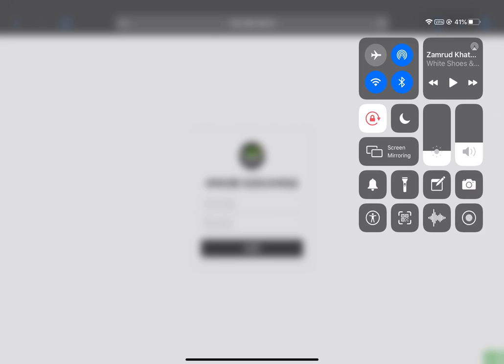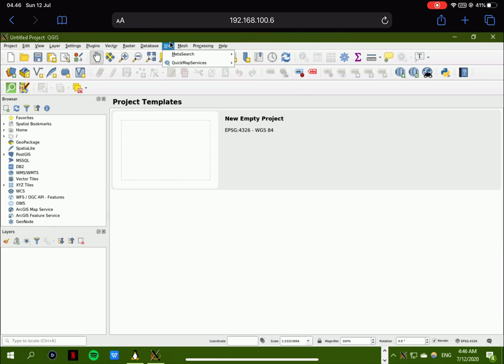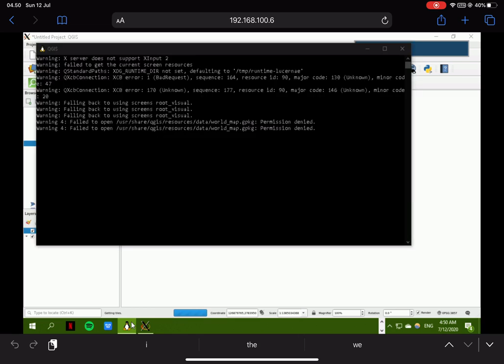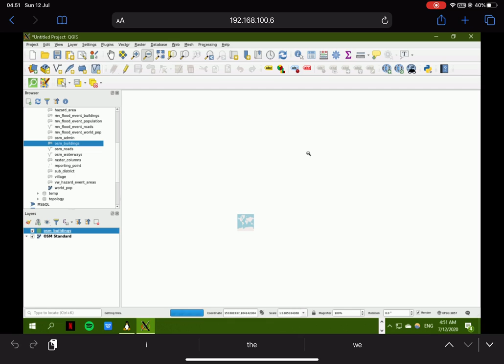(Trying to) Interact with QGIS-Desktop in iPad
Guacamole is basically a web client, so you can open it from a browser. From there, you can connect to any desktop serving RDP/VNC connections.

Connecting a QGIS in a windows desktop to a browser in iPad is easy. Just expose your RDP connection to a Guacamole server, then you access it from your iPad's web browser.

Using it, however, is fairly awkward. :v, well as expected.
First, you can only use touch interaction. If you have keyboard attached, you can type. I didn't use mouse here, so I can't right click. iPad keyboard also doesn't have Windows/Super key or escape.

Nevertheless, it's just fun to tinker on the possibilities.

To top it off, I tried to stretch the limit on what is possible by slightly modify the setup.
This is a QGIS Pi installed inside Ubuntu distros in WSL 2 in Windows 10, connected to a Guacamole server, running on top of Kubernetes, which is installed by Docker for Desktop in Windows 10, then accessed via Safari browser, in an iPad. There. I'm really not sure why I did that.

Here's what I do for that setup:

1. Use Windows PC
2. Install Windows Subsystem for Linux (WSL) 2
3. Install Ubuntu distros 20.04

3. Install QGIS LTR, which is QGIS Pi at the moment (3.14) inside Ubuntu in WSL (not in Windows native)
4. Install Xming for XServer
5. Connect display in Ubuntu WSL to Xming in Windows
6. Enable Docker for Desktop - WSL integration
7. Enable Docker for Desktop - Kubernetes integration
8. Install MySQL + Guacamole using helm charts
9. Open Guacamole in Safari in iPad